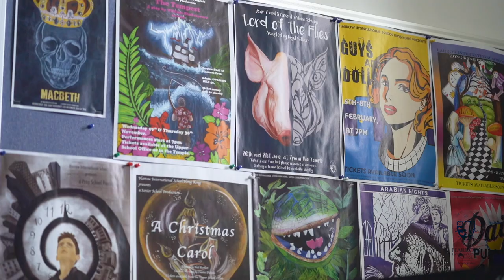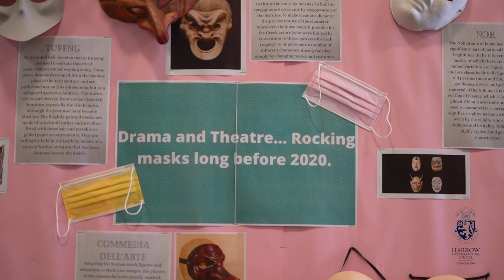Teaching Excellence at Harrow Hong Kong Chris Mcinnes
Founded in 2012 as part of the Harrow Family of Schools there is a unique thread which binds our schools together. A Harrow Hong Kong education is based on the same ethos and identity which characterises a Harrow education in the UK and here you will find a school where we fuse the best of Western and Eastern traditions.

Choosing the right school for your child is one of the most important decisions you will make. Just like you, we believe that the happiness and success of your child are key foundations upon which their future is built; that is why we are a school where every child is valued, every child is encouraged to give their very best, and every child has the chance to grow in confidence by participating in a wide range of inspirational learning experiences.

We pride ourselves on being an extraordinary community where people matter, results count and where a passion for excellence drives everything we do. We are committed to offering a real breath of education. We feed our pupils’ minds, but we also care passionately about their character development and happiness.

Our outstanding staff are dedicated to delivering a rich curriculum and programme of activities which challenge our pupils to explore ideas for themselves. Whether engaged in learning in the classroom, or through musical, artistic, sporting, enterprising or charitable activities, our pupils are encouraged to connect with their local, national and international communities and to have a desire to do good. Indeed, the School’s vision statement Leadership for a better world focuses on aiming high, excellent service, and character education, which means that our pupils are prepared for life in the 21st century.

Our approach to education means that Harrow Hong Kong pupils achieve top examination results, and develop into compassionate young people with strong values, who have a desire to make a positive difference in the world.

Please do come and visit us and see for yourself what makes Harrow Hong Kong so special.

A warm welcome awaits you.

Ms. Ann Haydon
The Head